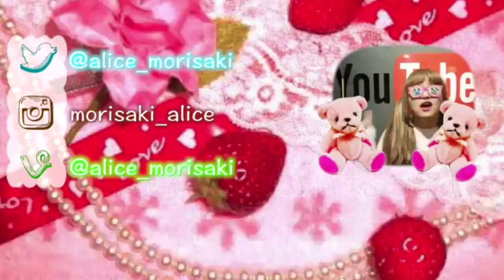【エステ】遂にリファカラットを手に入れたのだが。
お肉をつままれるのが痛くてしかたない（ ;  ; ）
がんばろう・・・・・！

おふぃしゃるぶろぐ(blog)♡